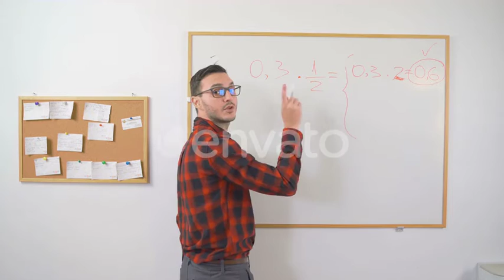Young Teacher Working From Home Teaching Online Math Subject. | Stock Footage - Envato elements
Download Young Teacher Working From Home Teaching Online Math Subject.

 broadcast,class,classroom,coaching,college,communication,conference,connection,coronavirus,covid 19,covid19,distance,e-learning,education,elementary school